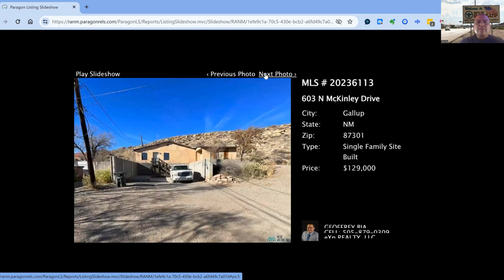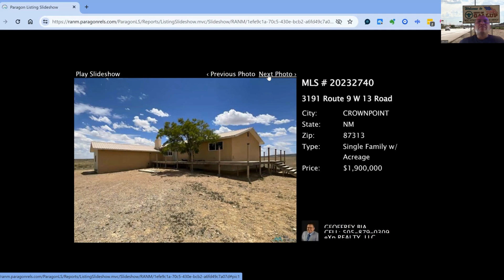GALLUP MARKET UPDATE 3/11/2024